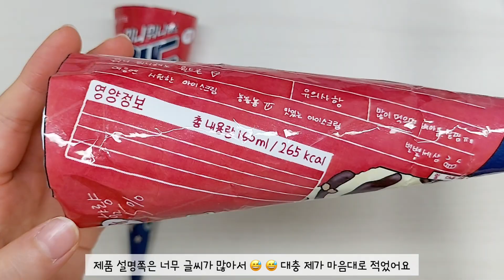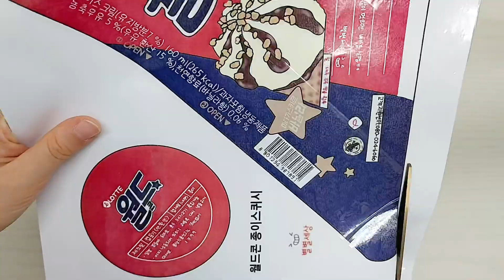🍦월드콘 종이스퀴시 | 무료도안 | 스퀴시 | 종스 | paper squishy | 별별세상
안녕하세요  반짝이여러분 ٩(๑❛ᴗ❛๑)۶
요즘 날씨가 너무 더워져서 시원한 월드콘 종이스퀴시를 만들어보았어요☀️
영상보면서 차근 차근 만들어보세요 (∩_∩)

🎨 도안 받기:  채색 & 스케치 2가지 도안 준비되어있어요
       2차 공유 & 도안 수정 금지

📌도안으로 영상 촬영시 아래의 출처와 링크를 남겨주셔야 합니다📌